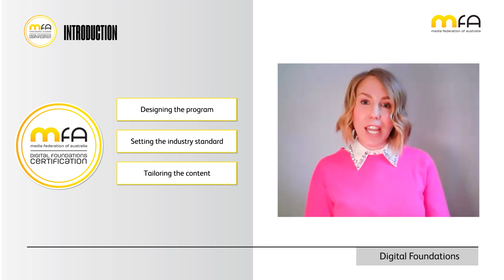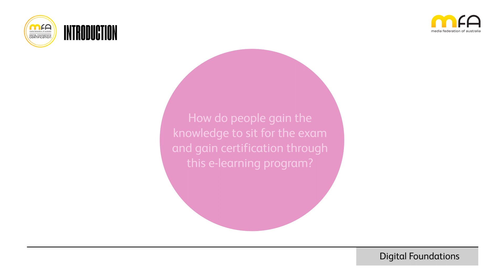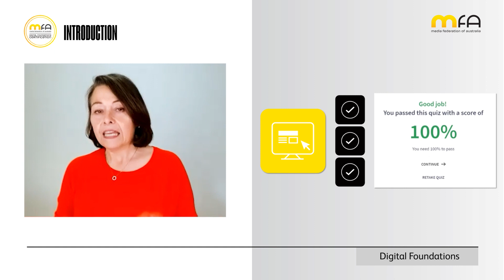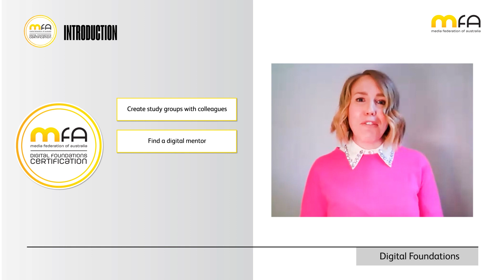Digital Foundations - Introduction August 2023